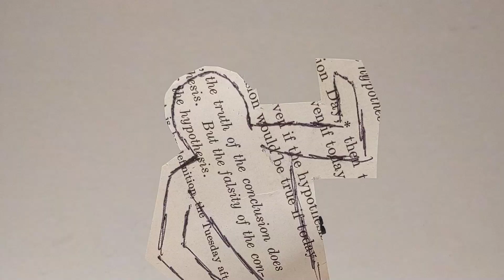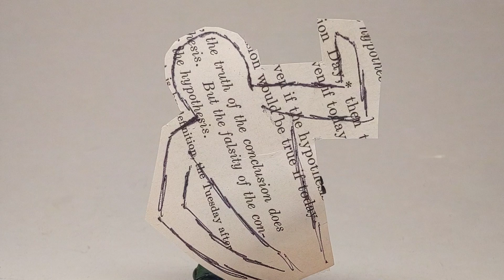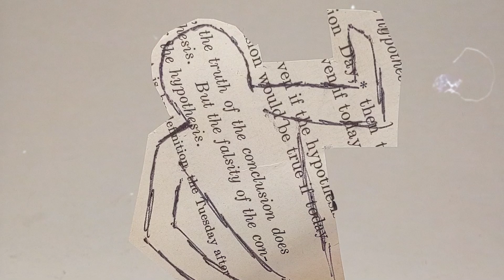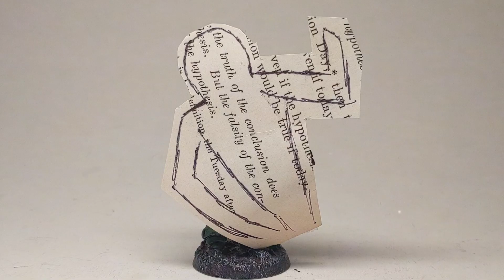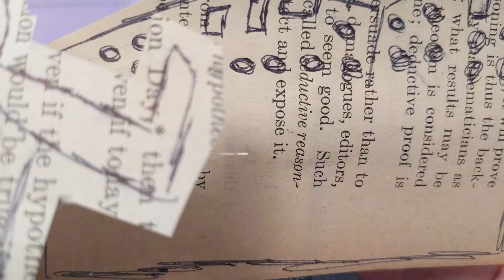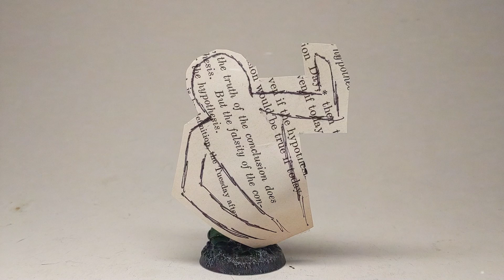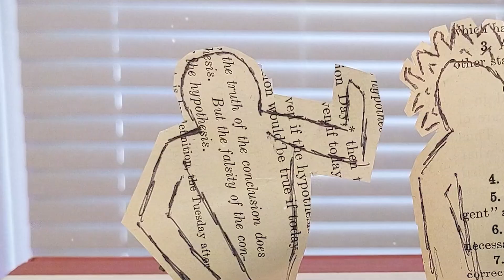I Built Rockets, Until Someone Died - A Storytime from New Memphis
Michael Shea, an intelligent smooth-talker working in a New Memphis patent office, is whisked off by Magnus Brae's best and brightest to work on an important project in Riverside. His task is building rockets... if only he knew how to do that.

Can Michael continue in his new cushy job, or will a coworker's desire to complete their task get in the way? FInd out in the first story of the Riverside Rocket Program